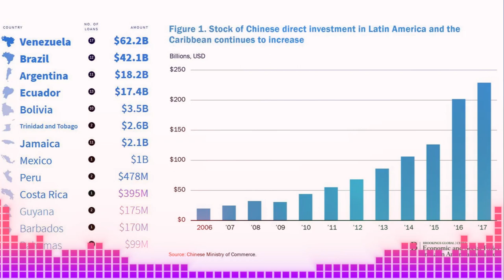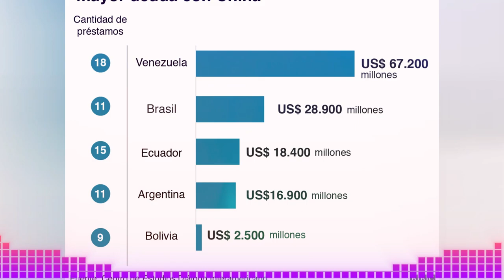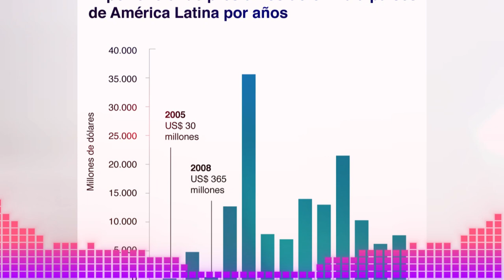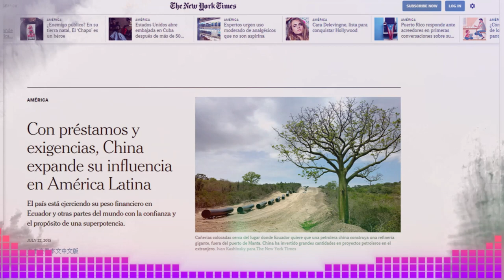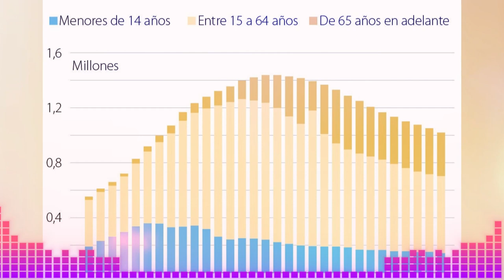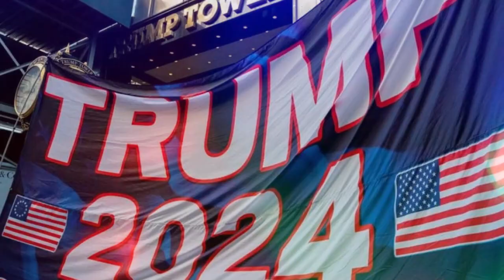🚨🚨 UN LLAMADO DE ALERTA ESTADOS UNIDOS NOTICIA SIN CENSURA LA TRAMPA DE LA DEUDA CHINA 31 MAYO 2023